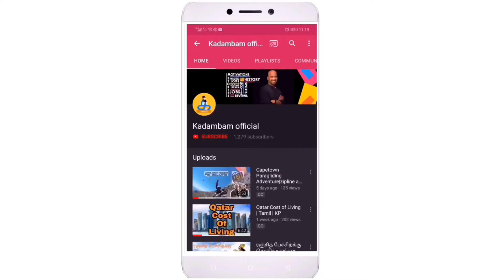She wants youtube channel |help|tamil|kp